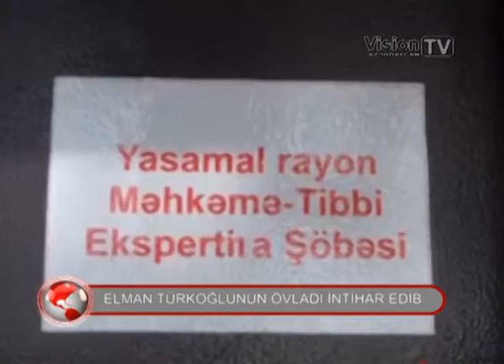ELMAN TÜRKOĞLUNUN ÖVLADI İNTİHAR ETDİ - VİSİON TV